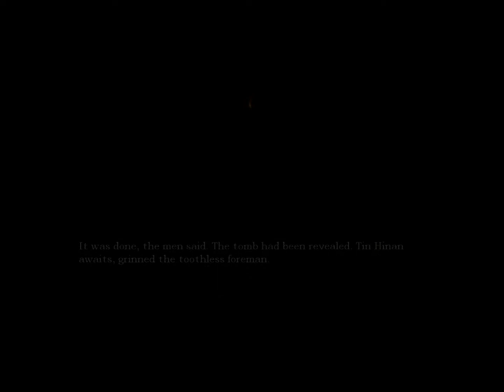Pedx inside amnesia: growling from nowhere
i swear this game is meant to think you're going crazy... i'm hearing sounds of monsters that aren't even there... or are they??